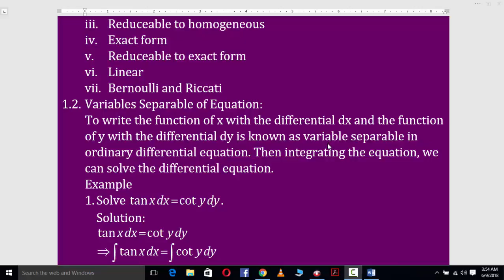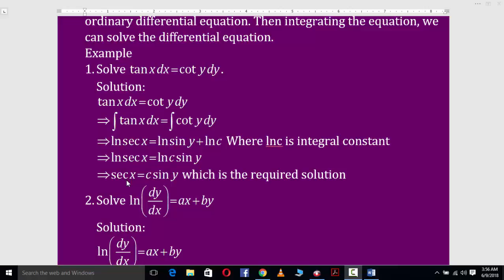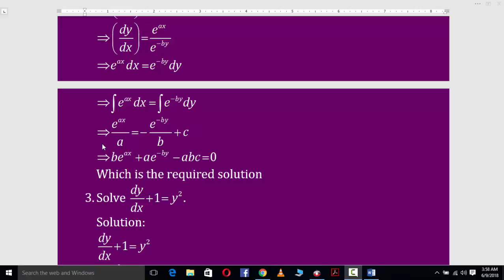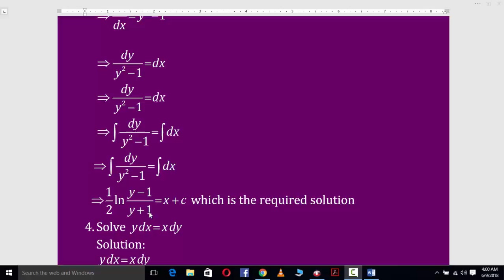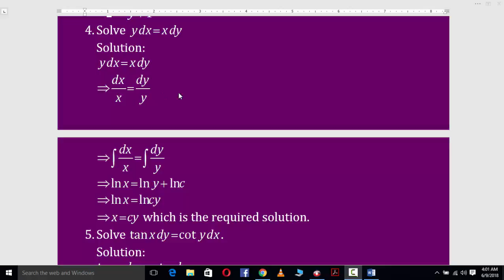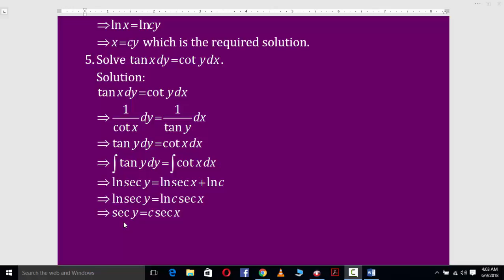First Order First Degree Differential Equation Part 1